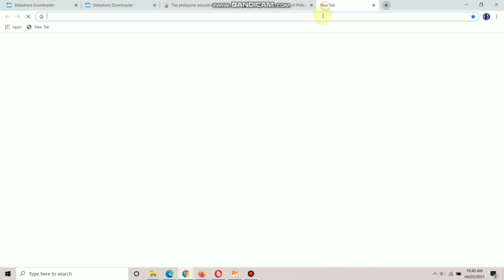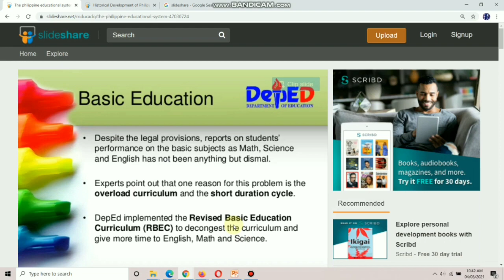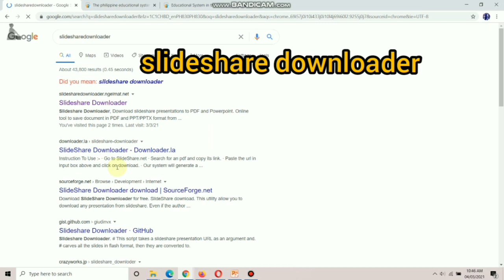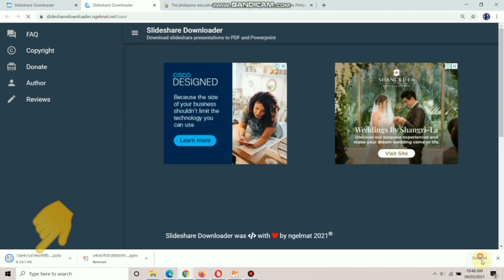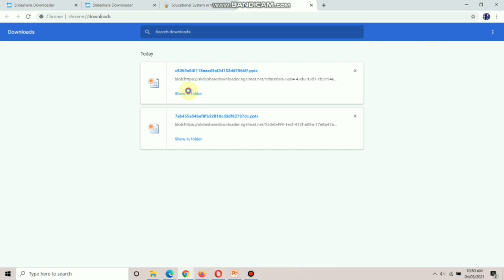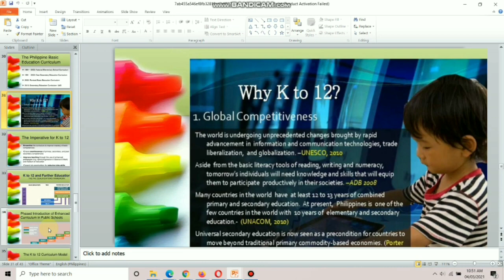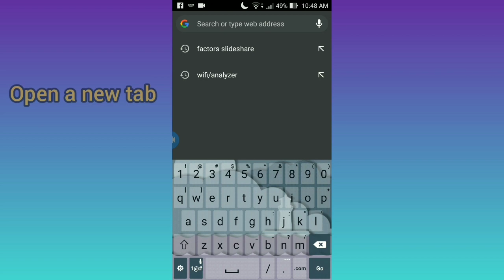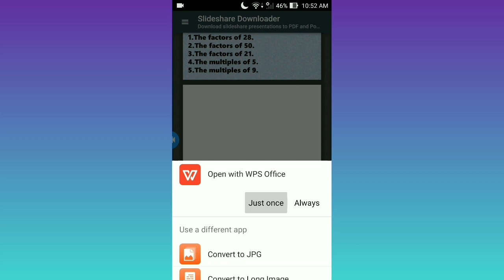PAANO I-DOWNLOAD ANG SLIDESHARE PPT SA LAPTOP O SA CELLPHONE MO W/O LOGGING IN? (Tutorial 2021)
Vlog Title: PAANO I-DOWNLOAD ANG SLIDESHARE PPT SA LAPTOP O SA CELLPHONE MO W/O LOGGING IN? (Tutorial 2021)

Hi Guys! Sa video na ito ay ituturo namin sa inyo kung paano kayo makakapag download ng slideshare ppt ng hindi kayo nag sa sign-in.Tutok na at tapusin ang video na ito! Tiyak na maida download mo ang ppt na gusto mong i download sa slideshare. ! G!

We are glad to know your thoughts, opinions and suggestions!

download slideshare content
slideshare cannot download
slideshare can't download
download slideshare converter
slideshare cara download
slideshare download document
slideshare download disabled
slideshare download doc
download slideshare downloader
slideshare direct download
slideshare design download
download slideshare disabled online
download slideshare deck
download slideshare debrid
download slideshare embed
slideshare ebook download
slideshare exe download
download embedded slideshare
 ppt slideshare download
slideshare download file
slideshare download folder
slideshare file download online
slideshare download gratis
gps slideshare download
cara download slideshare gratis
download slideshare online gratis
download ppt slideshare gratis
cara download slideshare gratis terbaru
slideshare download hack
how slideshare download
download slideshare di hp
slideshare download in pdf
download slideshare ipad
download slideshare into pdf
slideshare image download
can i download slideshare
slideshare download link
slideshare download limit
slideshare linkedin download
slideshare download no login
slideshare download mac
download slideshare ppt in mobile
download slideshare app for mac
download slideshare mudah
cara download slideshare mudah
download melalui slideshare
slideshare.net download
slideshare net download pdf
download slideshare.net online
slideshare.net download free
slideshare download online
slideshare download online to pdf
download slideshare offline
download slideshare on pc
download slideshare on mac
slideshare ppt download online
slideshare slides download online
slideshare download pc
slideshare download pdf free
slideshare download pptx
slideshare download plugin
slideshare ppt download quora
slideshare resume download
slideshare project report download
how to download slideshare resume from linkedin
slideshare download without registration
slideshare download slides
slideshare download site
slideshare download software
slideshare download script
slideshare download softonic
download slideshare slides online
download slideshare software for pc
slideshare download to ppt
slideshare download tool
download slideshare to pdf online
slideshare theme download
slideshare templates download
download slideshare to powerpoint
slideshare to download
slideshare how to download slides
slideshare download url
slideshare download uptodown
download slideshare ppt using link
download slideshare ppt url
download ppt from slideshare using url
how to download slideshare using link
download slideshare videos
slideshare viewer download
download slideshare ppt via link
download via slideshare
slideshare download website
slideshare download windows
download slideshare with url
cara download slideshare yang disable
how to download slideshare youtube
slideshare download
slideshare download 2019
slideshare download 2018
slideshare download 2020
slideshare download 2021